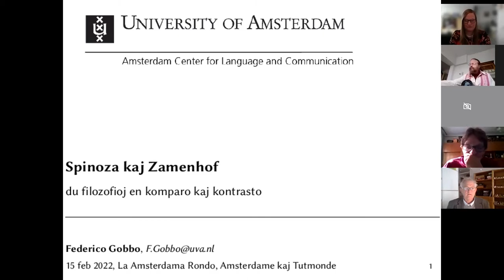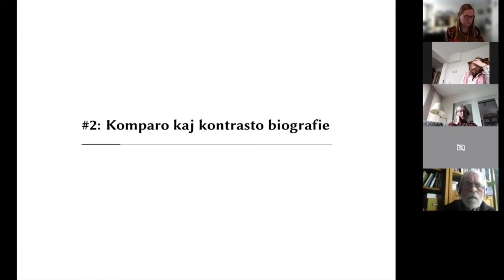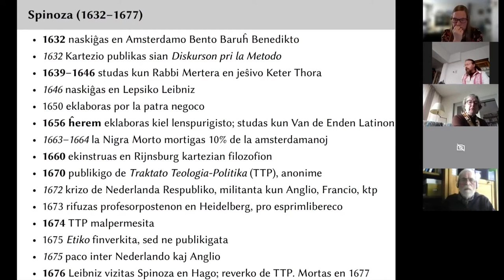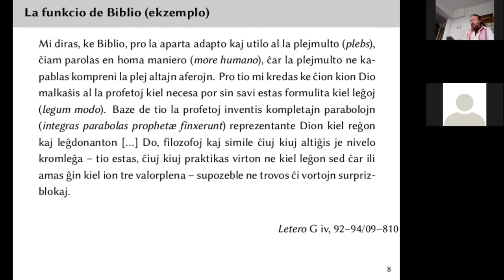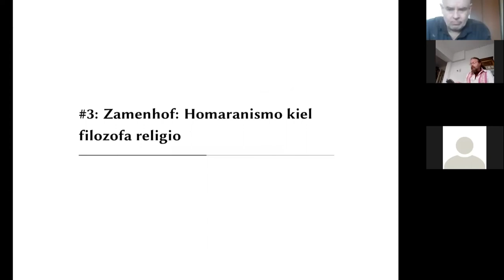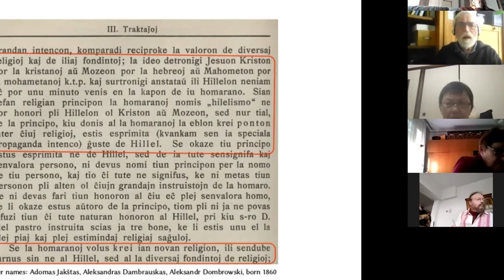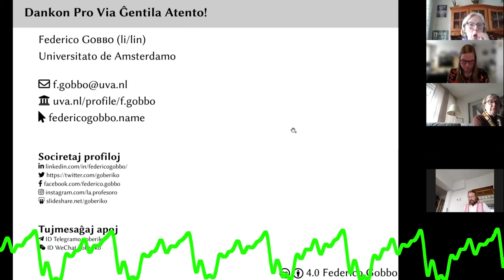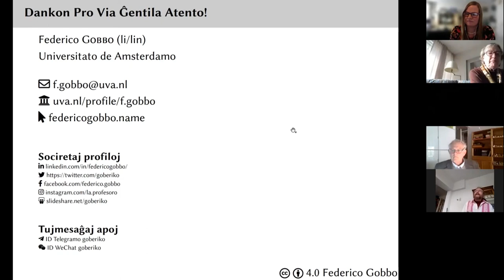Spinoza kaj Zamenhof: du filozofioj en komparo kaj kontrasto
Retprelego laŭ invito de La Amsterdama Rondo, 13 feb 2022.

02:25 Du filozofiaj religioj?
12:53 Komparo kaj kontrasto biografie
30:46 Spinoza: Deus sive natura kaj philosophia more geometrico
45:09 Zamenhof: Homaranismo kiel filozofa religio
58:11 Konkludo kaj malfermo de kuna diskuto